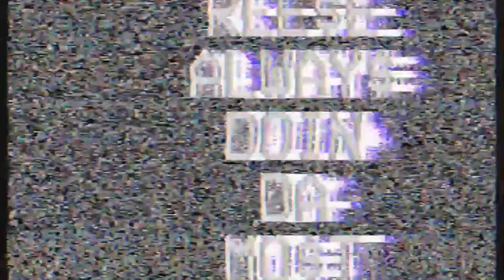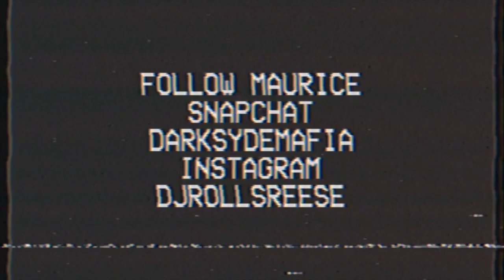Ja Rule and Ashanti Concert | Vlog | REESE ALWAYS DOIN DA MOST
I took my best friend out for her birthday weekend to the Ja Rule & Ashanti concert. Then the next day we attended a comedy show with DC Youngfly headlining. He saw Terrance " Bud " Crawford in the crowd and joked with him.